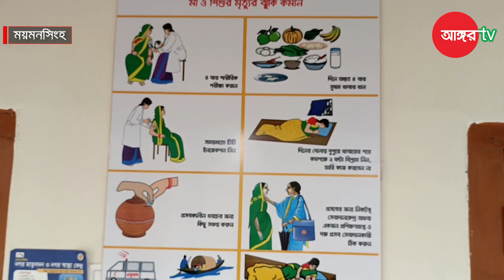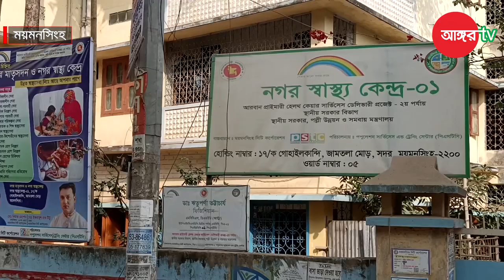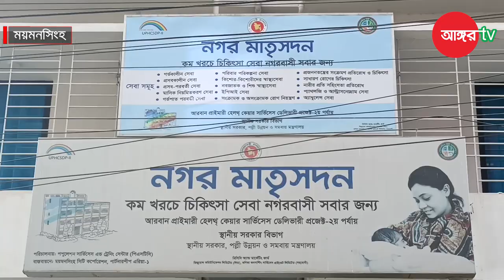ময়মনসিংহে নগর মাতৃসদনে কম খরচেই মিলছে নানান স্বাস্থ্যসেবা, নরমাল ডেলিভারির ওপর জোর দেন চিকিৎসকরা